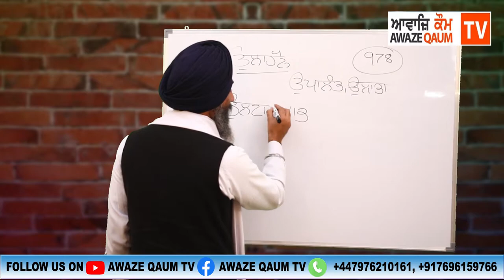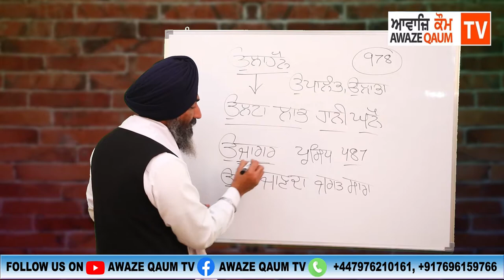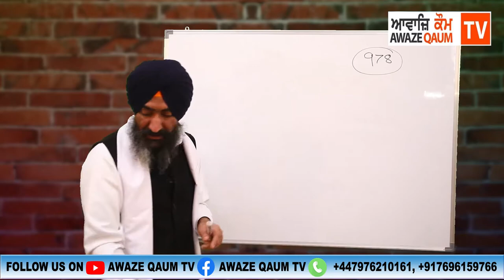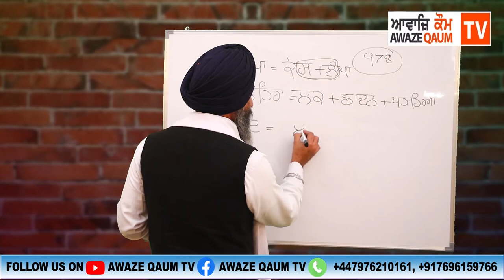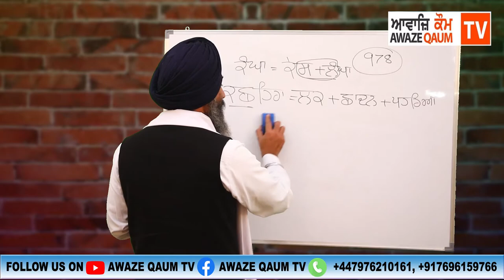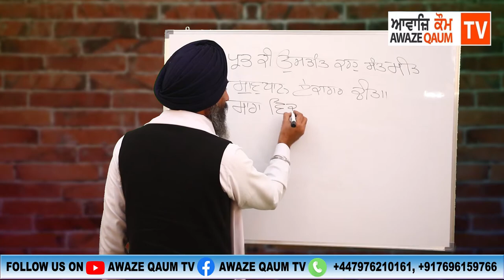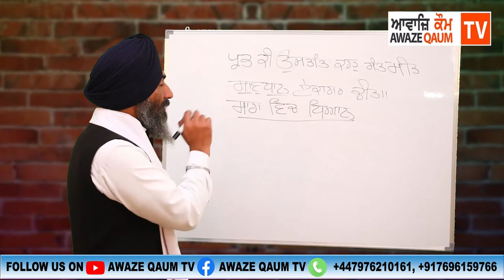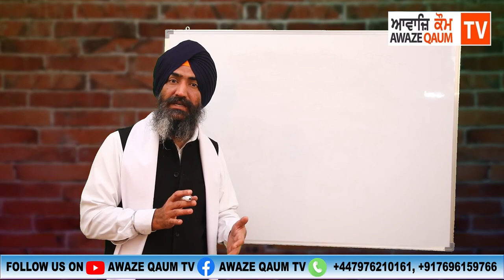ਅਖਰ ਕਾ ਭੇਉ ਧਾਰਮਿਕ ਪ੍ਰੋਗਰਾਮ ਵੱਲੋਂ ਗਿਆਨੀ ਗੁਰਜੀਤ ਸਿੰਘ ਜੀ Episode 5